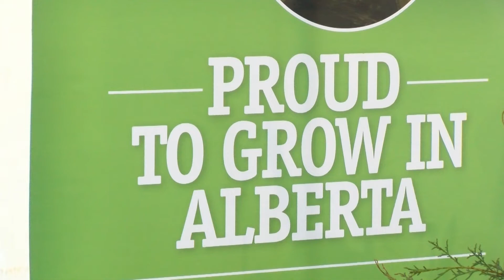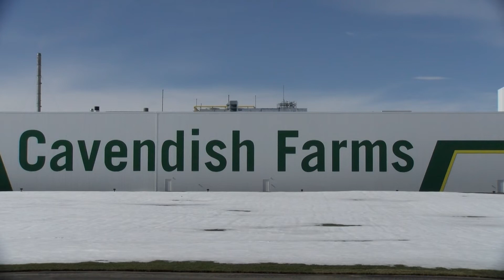$430-million-dollar Cavendish potato processing facility now officially open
Premier Jason Kenney, Provincial Agriculture Minister Devin Dreeshen, Mayor Chris Spearman, and many members of the Irving family attended the event Thursday, Oct. 3, including company President Robert Irving.